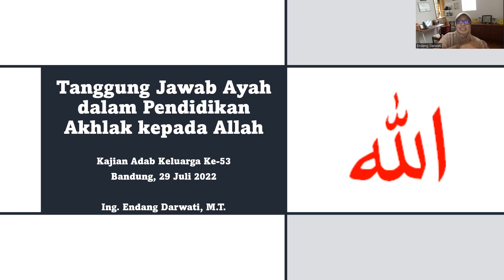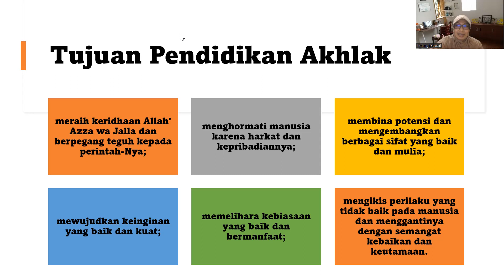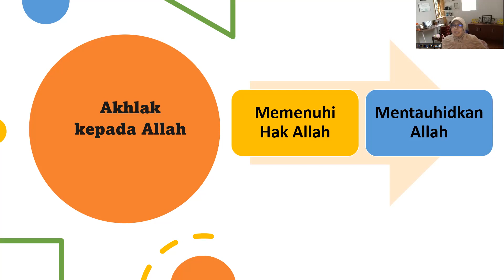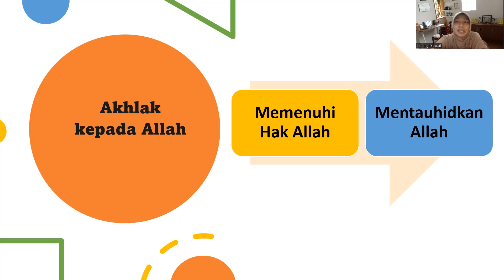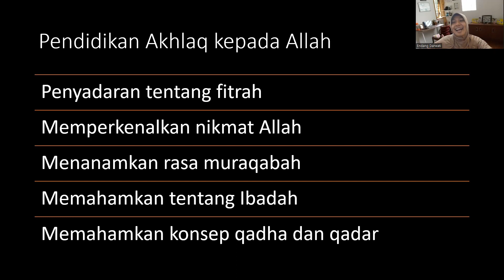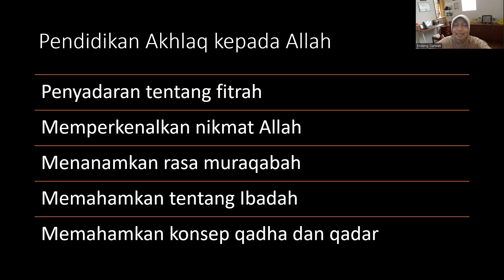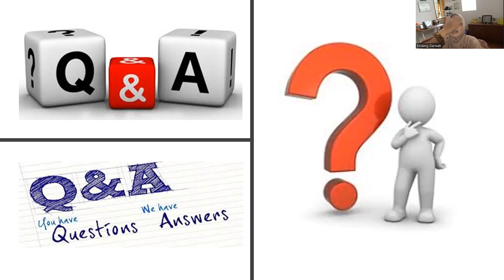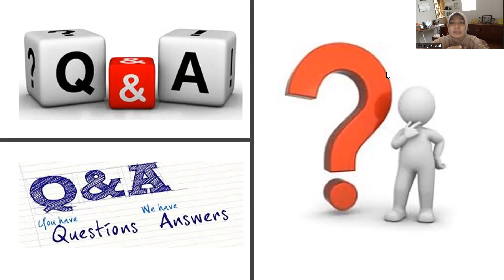Tanggung jawab ayah dalam dalam pendidikan akhlak kepada Allah (53)